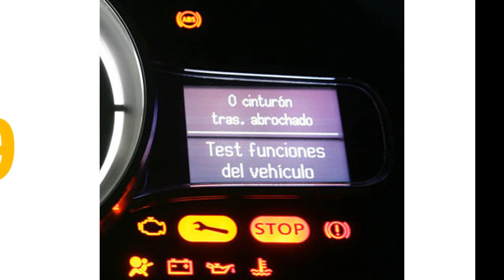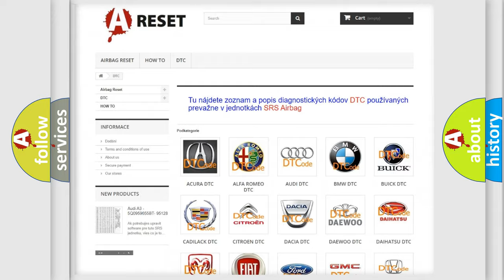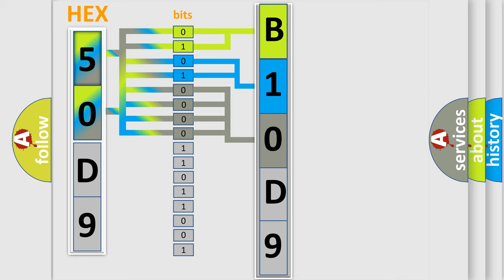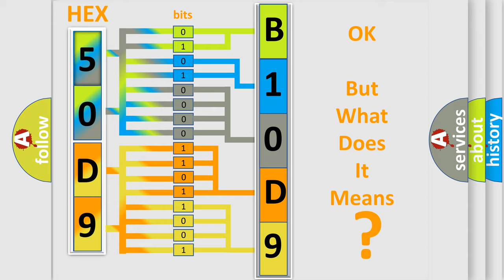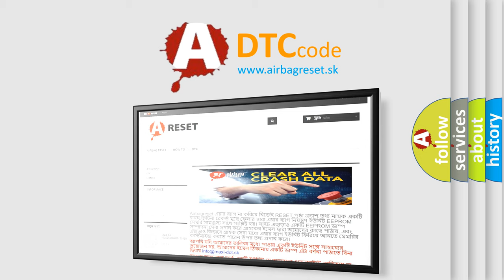DTC Lincoln B10D9-12 Short Explanation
Contents:
0:21 Basic DTC analysis according to OBD2 protocol standard.
1:48 Insight into programming
2:58 A diagnostically understandable description of the Diagnostic Trouble Code
3:05 Basic error definition

Make:
Lincoln
Code:
B10D9 12
Definition:
VVT solenoid B malfunction
Cause:
Oil pressure failureVVT solenoid stickingConnector pins(s) bent, loose or corrodedCrankshaft position sensor failureECM failure
Failure Type: